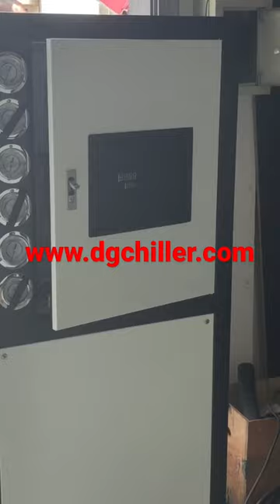15HP water cooled box chiller testing for delivery